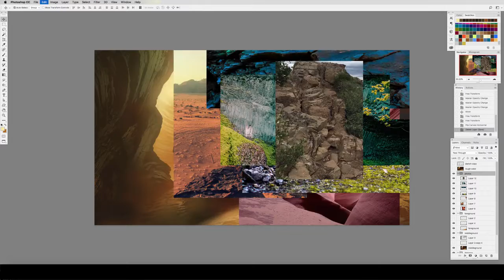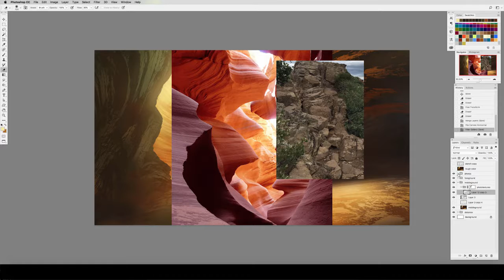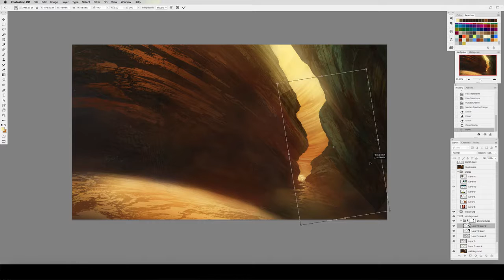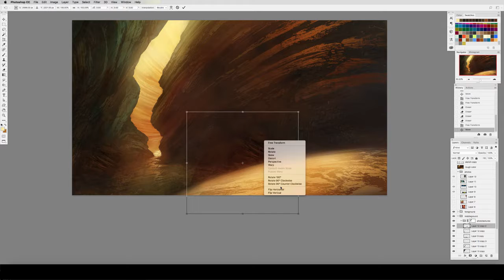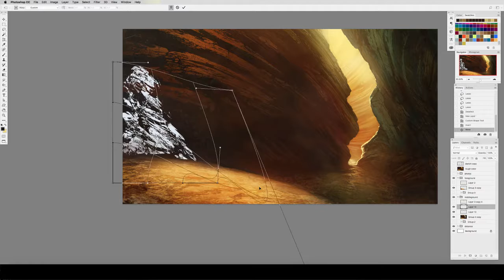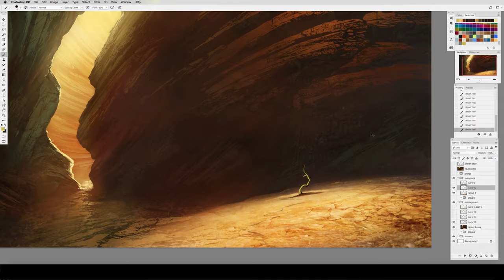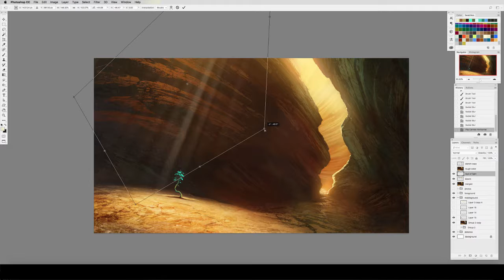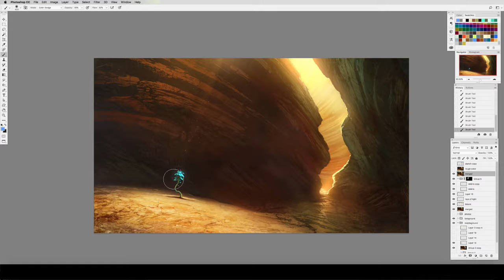16 Project 1 Hidden Path Texture Polish